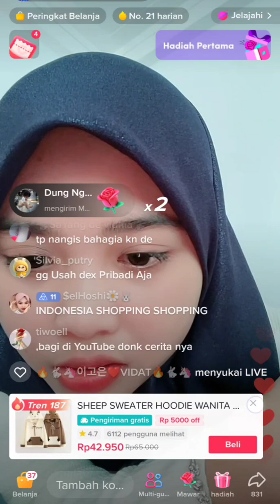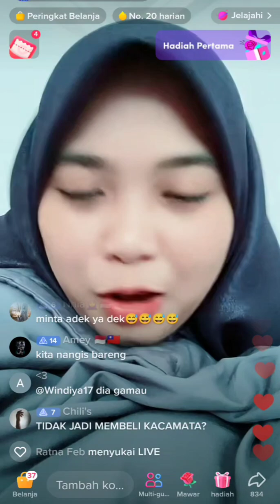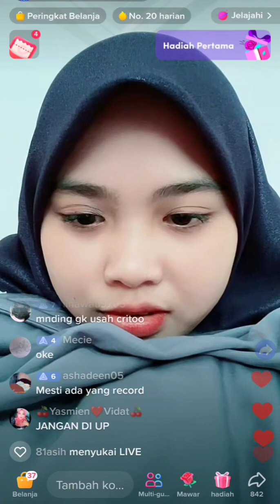✨Gara2 Bong, Vidhia dan Datvila NANGIS BERJAMAAH😭